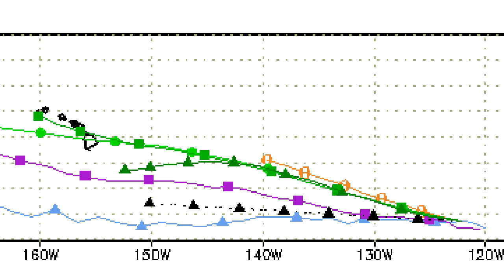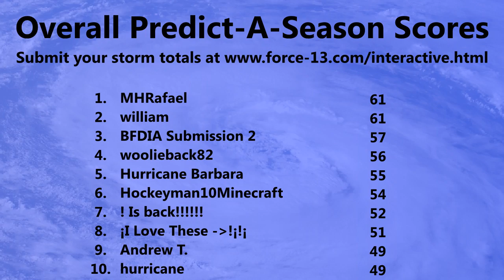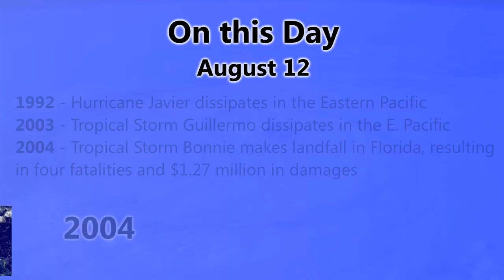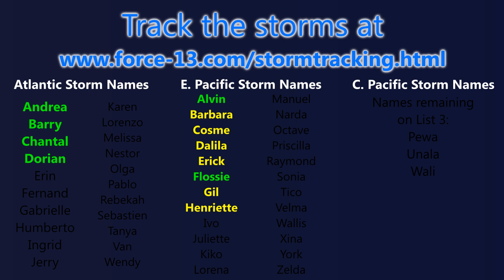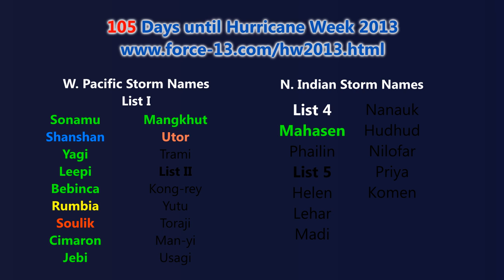TWB #59 - Typhoon Utor [Labuyo] makes landfall - 8/12/2013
Typhoon Utor (Philippine name Labuyo) made landfall in eastern Luzon at around 9:00pm UTC (5:00am PHT) as a Category 4 storm with winds of 140mph, gusting to 165mph, in northern Aurora province, not far from the border with Isabela province. The storm is now moving through Luzon and is likely to emerge over the South China Sea as a Category 2 typhoon in the next twelve hours.

Utor peaked as a 150mph super typhoon, but weakened slightly before making landfall. However, the storm is and remains very dangerous, and could cause major structural damage and locally extreme flooding, especially in mountaneous areas of eastern Luzon.

The storm is expected to continue west-northwest in the South China Sea, before curving poleward and making landfall on the coast of China, between Macau and Hainan, as at least a Category 2 typhoon.

Tropical Depression Henriette has finally succumbed to poor environmental conditions, and is now a remnant low far to the south of the Hawaiian islands.
Invest 92E is currently located in the Eastern Pacific, and has a low chance of development.
Invest 97W is currently located in the South China Sea, south of Hainan, but is not likely to develop and anything left of the storm is likely to be absorbed by Utor
Invest 90S is the first system of the southern hemisphere seasons, and is located to the southwest of Indonesia. This system is not likely to develop.